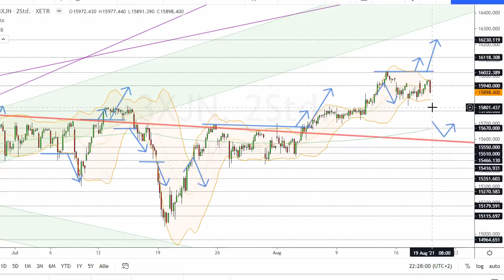Dax Analyse 19.08.2021